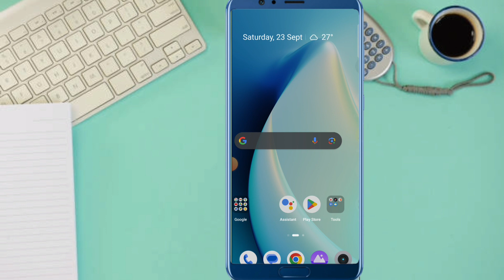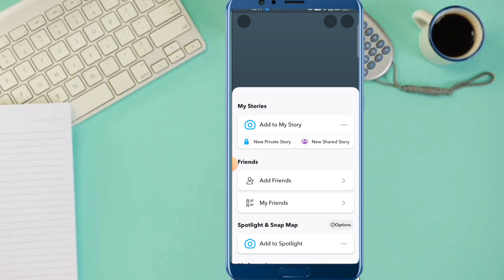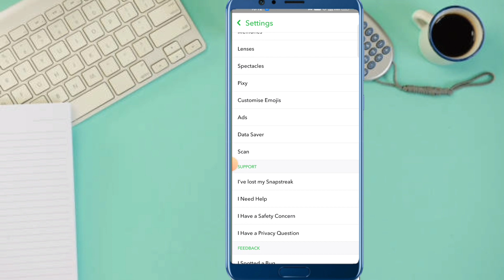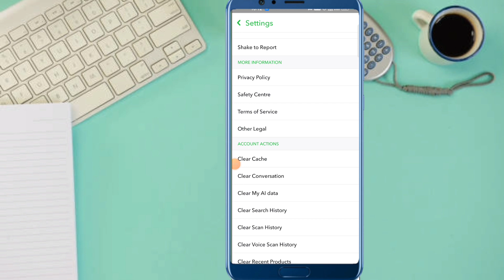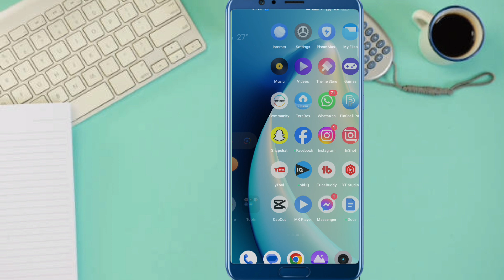snapchat ke message kaise delete kare | how to delete snapchat chats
About :- dosto aajke video me apko batane wala hu snapchat ka message kaise delete karte hain ummed karta hu apko yeah video pasand aayegi

Your query
snapchat ke message kaise delete kare
how to delete snapchat chats
how to delete snapchat chats permanently
snapchat ki chat kaise delete kare
snapchat ki message kaise delete kare
delete snapchat messages
delete snapchatdelete snapchat chats
how to delete snapchat messages
how to delete snapchat messages permanently
snapchat chat delete
snapchat delete message
snapchat messages delete